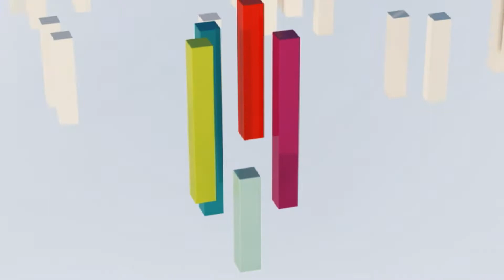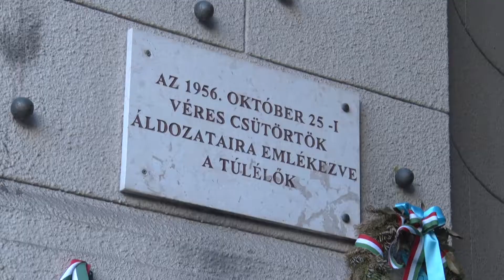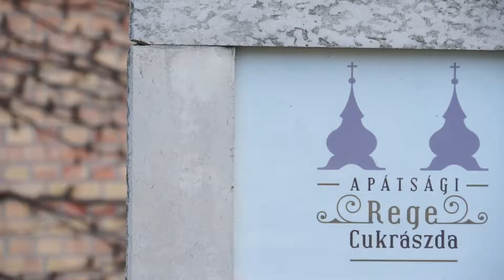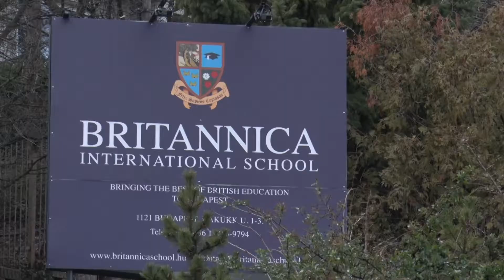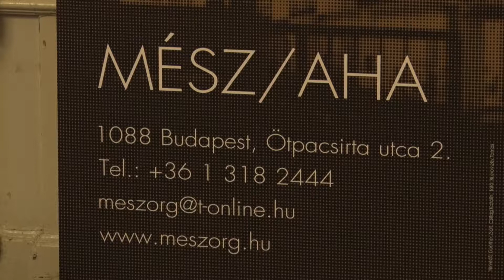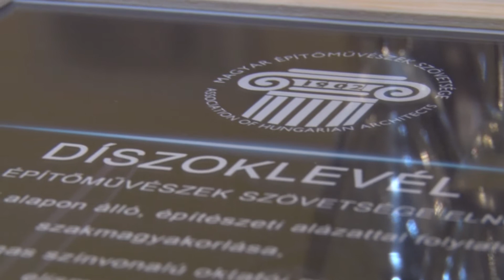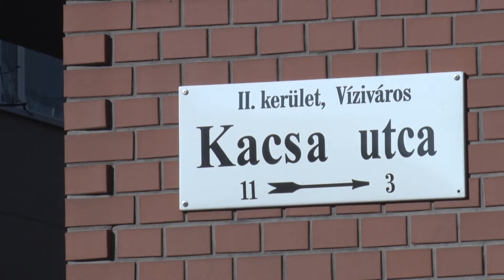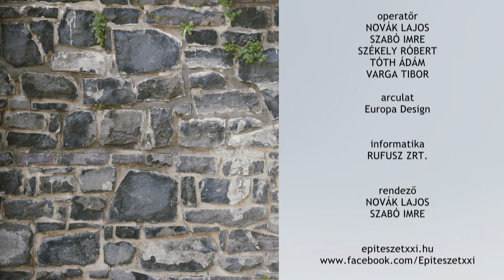ÉPÍTÉSZET XXI. (2018.01.28)